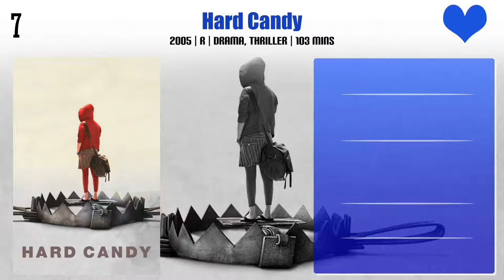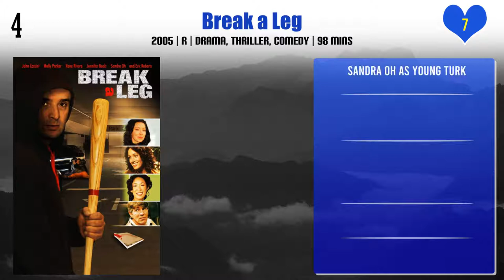Sandra Oh Top 10 Movies | Best 10 Movie of Sandra Oh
Top 10 Movies of Sandra Oh

Find the list of movies by Sandra Oh you can find more information, movie trailers, posters, reviews, youtube links in below link.
Long Life, Happiness and Prosperity

Window Horses: The Poetic Persian Epiphany of Rosie Ming

Pl. Comment down your favorite movie of Sandra Oh